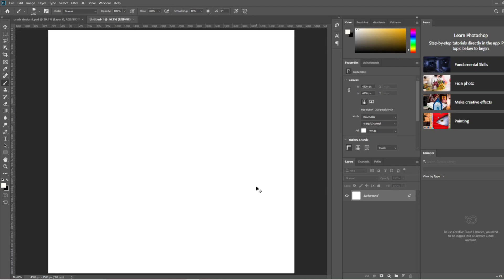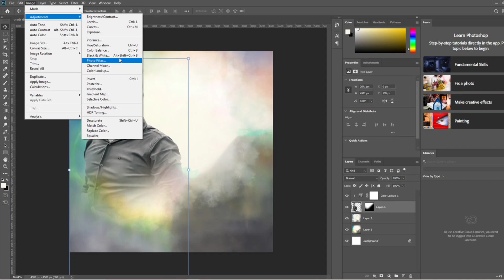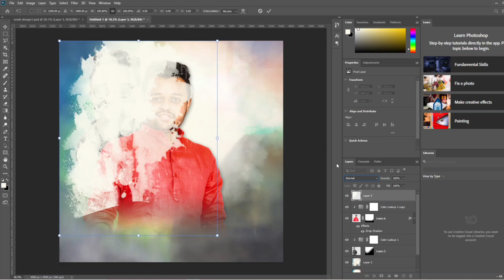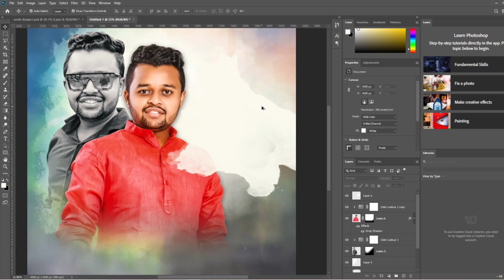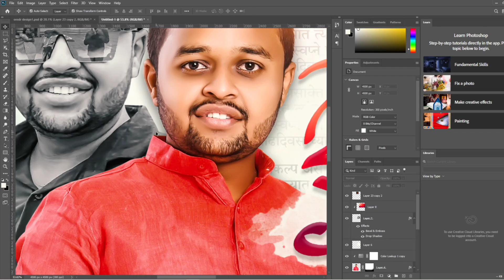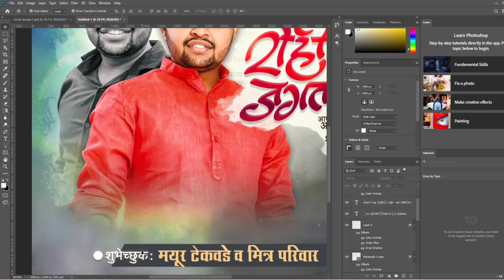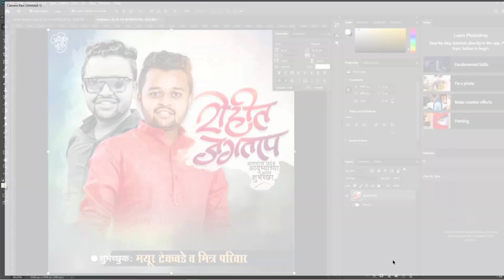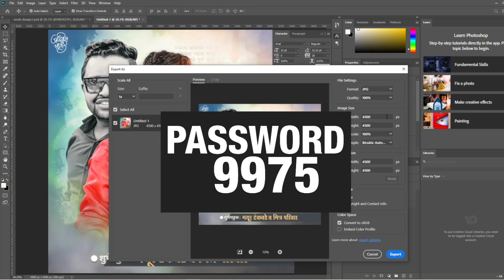Birthday Banner Editing on Photoshop 2021 | New Style Trending Birthday Banner Editing | Ps cc 2021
Birthday Banner Editing on Photoshop 2021 | New Style Trending Birthday Banner Editing |

About This Video:
Tar bhavanno ajj apan kelay birthday banner Editing tehi Photoshop madhe tr ajchya birthday banner cha material mi description madhe dilela ahe tari nakki download kara password video madhech ahe video shevat paryant bagha nakki avdel dhanyavaad❤